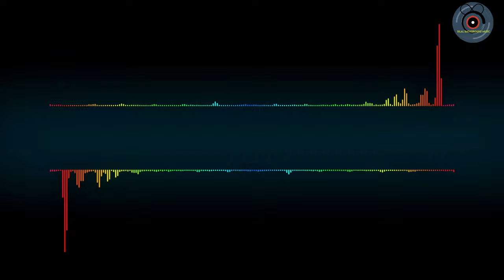(No Copyright)Latest New Background Music For Videos.